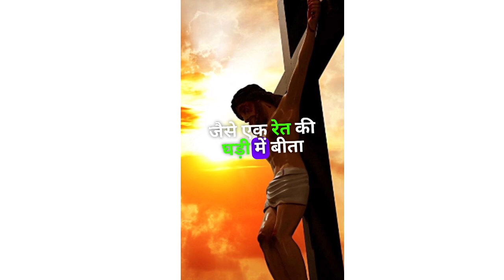Lift Your Hands in Victory l God Says |God Message Today | Gods Message Now | God Say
Lift Your Hands in Victory l God Says |
God Message Today | Gods Message Now |
God Message | God Say